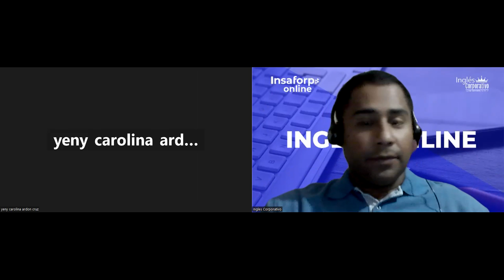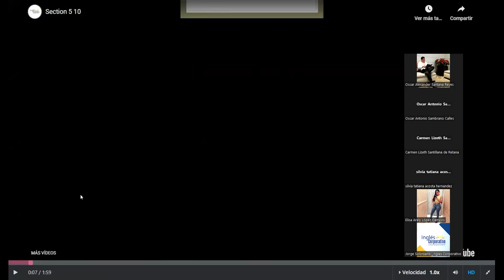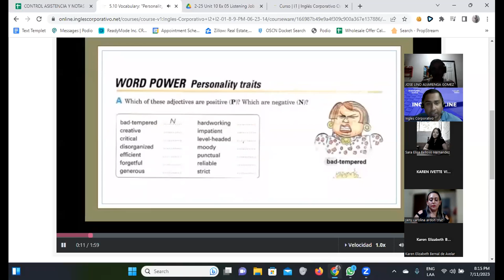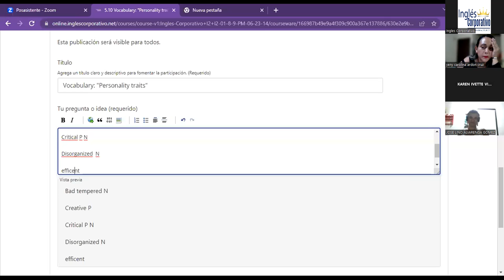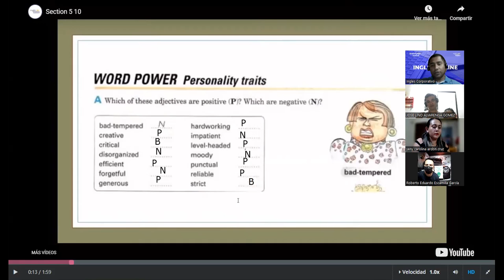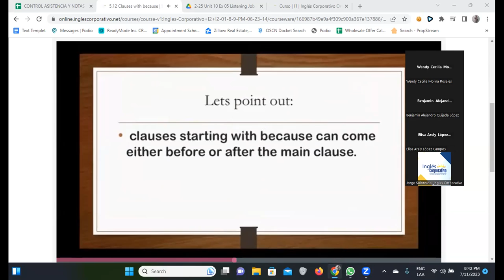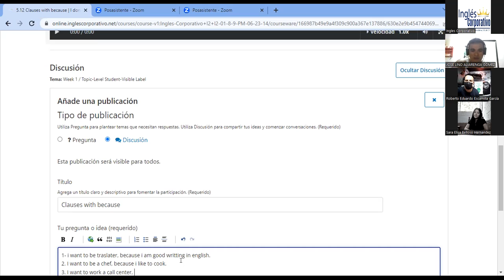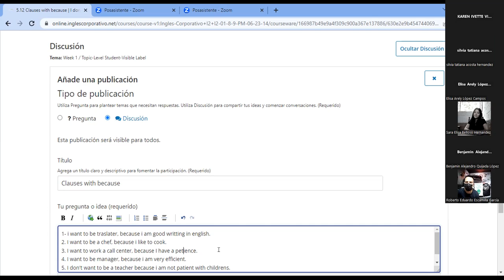SESION 13-11/07/2023- FI-REGAL-45-Santos Vasquez-Clauses with because